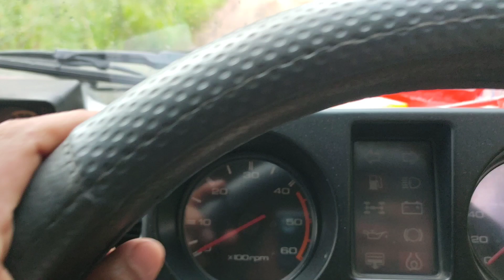SUMPAH,, AKU PANIK overland kali ini..!! | Waykanan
Seumur2 Explorer jalur off-road baru kali ini aku panik.. wkwkw
semata2 hanya karena Cetro ju belum Full Spek
masih standard'an banget.

teman2 info donk ke kolom komentar bengkel yg recommended untuk kaki2 dan body lift.

oh ya mohon infonya juga ya yg masih punya CV joint gardan depan nya Trooper.